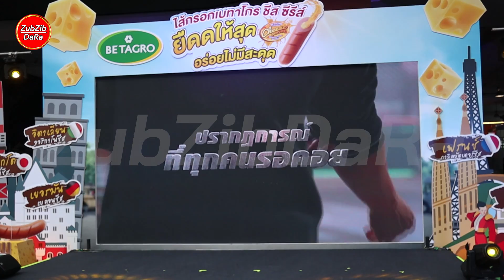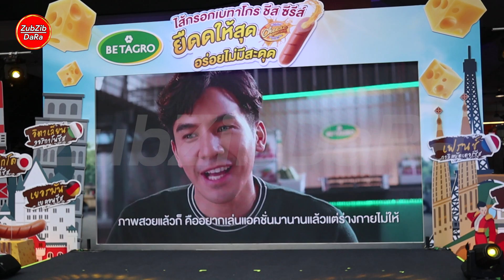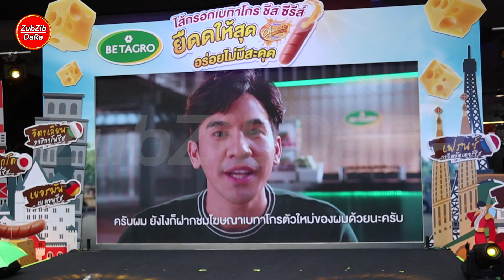โป๊ป ธนวรรธน์ อย่างเท่ห์ในโฆษณา "ไส้กรอกเบทาโกร ซีส ซีรีส์" เล่นจริง กินจริง ซีสจริง